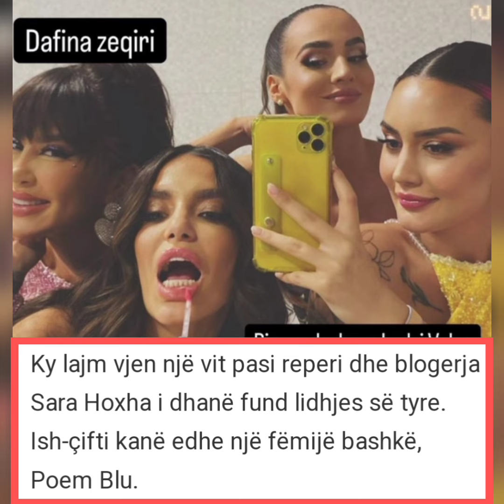E dashura e Ledrit shoqe ma Dafina Zeqirin